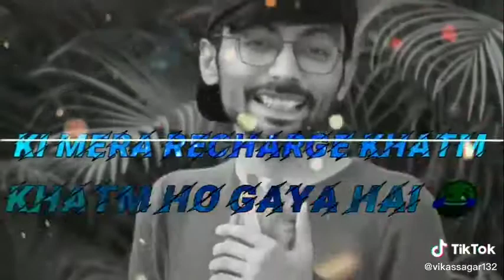New 2020 Richarj status jis din main tumhen call aur message karna band new whatsapp status